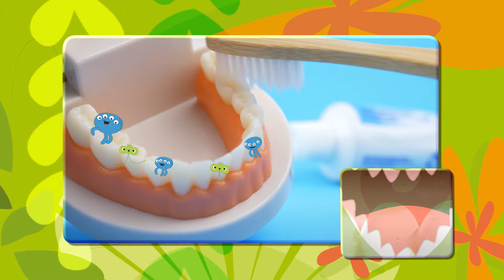🦷 COMO EVITAR CÁRIES 👩‍🏫 Para sala de aula l Aprenda com Luna - O Show da Luna!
[BNCC + DESCRIÇÃO]

Aprenda com Luna: Luna, Júpiter e Cláudio vão explorar ainda mais o mundo em um formato de conteúdo selecionado especialmente para sala de aula. Vídeos que oferecem um apoio pedagógico em diferentes áreas de estudo, com temas relacionados à ciências da natureza, tecnologia e astronomia. Os professores também encontram na descrição dos vídeos uma indicação dos temas ligados à BNCC (Base Nacional Comum Curricular) que poderão desenvolver com aquele conteúdo em sala de aula. O audiovisual entra como facilitador e estímulo para o aprendizado, ajudando a despertar o interesse por conhecimento de crianças a partir de quatro anos de idade. Além disso, contribui para uma aprendizagem mais eficaz e prazerosa.

O Show da Luna! é um desenho brasileiro de uma menina de 6 anos totalmente apaixonada por ciências! Para Luna, o planeta Terra é um laboratório gigante. A cada episódio, uma curiosidade é abordada, seja no quintal de casa ou em uma estação espacial, Luna, seu irmão mais novo, Júpiter, e o furão de estimação da família, Cláudio, praticam ciência diariamente, formulando hipóteses e fazendo experimentos. Criativa, curiosa e destemida, Luna utiliza sua imaginação para descobrir suas diversas dúvidas.

Venha brincar e aprender com Luna, Júpiter e Cláudio com os melhores episódios de desenho animado, maratonas e clipes musicais!

Educação Infantil
Fundamental 1
Fundamental 2
Fundamental 3
Fundamental 4
Fundamental 5

🌈Assista todos os episódios no Discovery Kids, na TV Cultura e na TV Brasil.